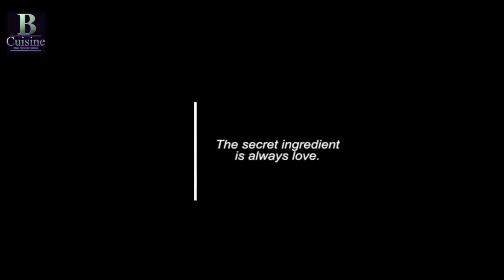Dal Tadka My Style/Dal Fry Restaurant Style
سلام دوست های عزیر خوش آمدید به چاینل آشپزی بنفش  .. دراین چاینل من کوشش  میکنم که غذا هارا به شکل ساده و آسان تهیه نمایم   اگر رسیپی های من مورد علاقه شما بود لطفا به چاینل من سبسکرایب کنید و نماد زنگ را فشار دهید تاکه من هر ویدیویکه پوست کنم شما خبر شوید . ویدیو هارا لایک کنید و همرای دوستان تان شریک بسازید تشکر از توجه همه تان

BENAFSH CUISINE propose des spécialités afghanes pour ceux qui aiment les sucreries et les salades afghanes
آشپزخانه بنفش برای کسانی که انواع غذاها شیرینی ها  و سالاد های  افغانی را دوست دارد غذا های مخصوص افغانستان را ارائه می دهد
BENAFSH CUISINE offers Afghan specialties for those who like Afghan sweets and salads